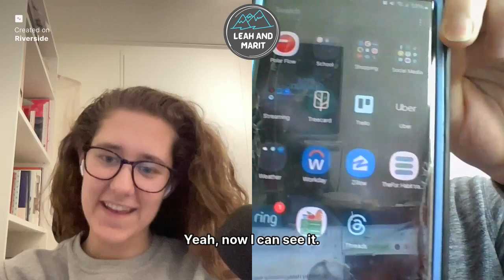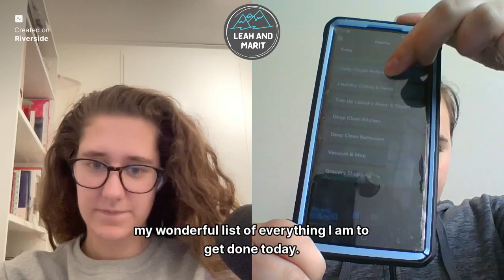Unlocking Your Potential: A Guide to February Personal Growth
Join your favorite hosts in this insightful episode as Leah shares her journey of self-growth, focusing on nurturing self-love, building healthy habits, and mastering financial literacy.
She discusses the interplay between healthy habits and self-love, emphasizing the importance of prioritizing self-care alongside helping others. We also delve into the critical aspects of financial literacy, highlighting budgeting and investing as foundational skills for financial freedom.
Tune in to learn how Leah navigates these areas to foster personal development and holistic self-growth.